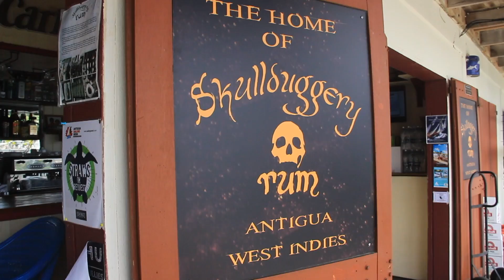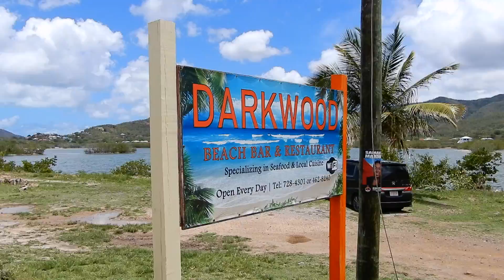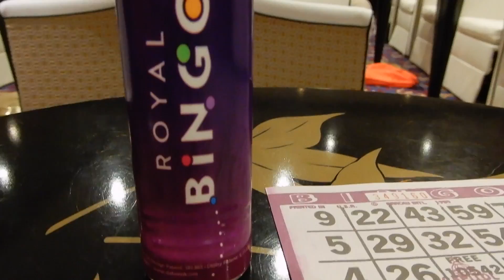Royal Caribbean Cruise Day 4 Antigua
Day 4 on my Southern Caribbean Cruise with Royal Caribbean with my friend Darren. Today, we ported on the beautiful island of Antigua! We did not have anything planned or prebooked, so Darren, our new friends Richard and Karen, and I rented a taxi for a half day and drove around the island. We made a few pit stops during our tour and visited the most beautiful beach I have ever been too. Did you know Antigua has 365 beaches?

-Nikon A900
-GoPro Hero6 Black
-Canon Ti5
-Canon EF 18-135mm lens
-EVO Shift 3 Stabilizer
-Adobe Lightroom